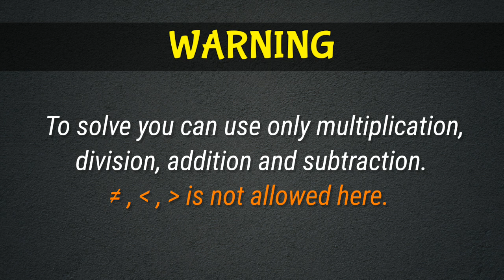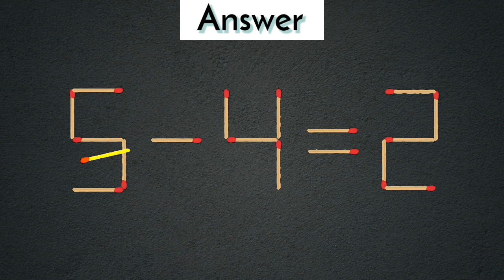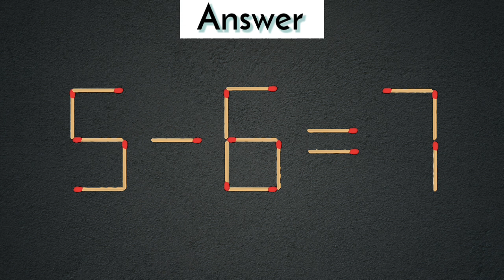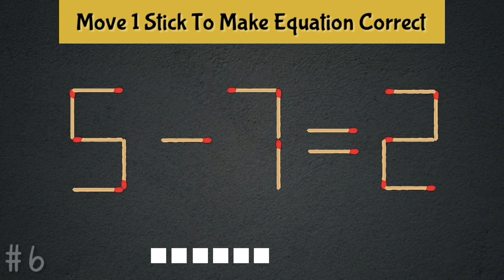Move only 1 stick to make equation correct | Matchstick Puzzle #13